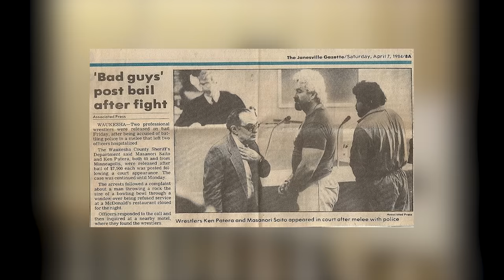KEN PATERA's Burger Crimes!! | SummerSlam '88 - Wrestle Me Review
Marc & Pete unravel the tangled web of what REALLY happened to Ken Patera on his fateful night at a McDonald's in mid-80's Wisconsin, his time in prison, and his comeback match against Bad News Brown at WWF SummerSlam 1988!!